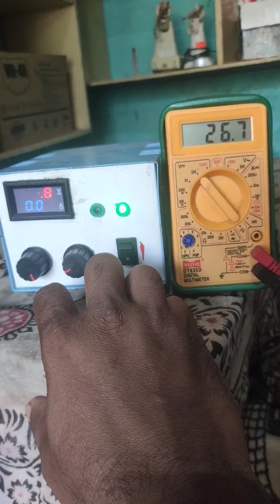make adjustable charger easy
വളരെ എളുപ്പത്തിലും  ചിലവ് കുറച്ചും ഒരു ചാർജർ എങ്ങിനെ ഉണ്ടാക്കാം